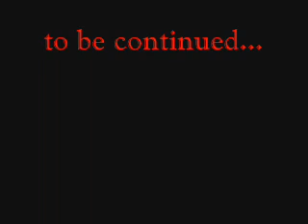lps haunted forest p 1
characters:
baiely
shiver
grace
angilina
billy